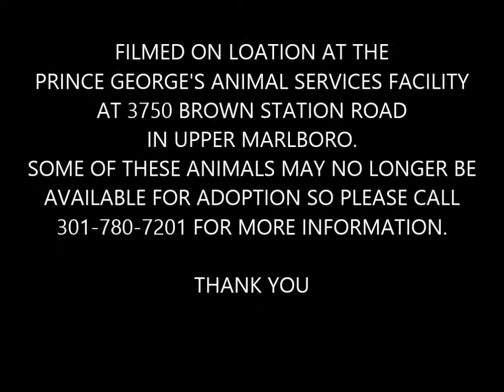"FALL" 8 YR OLD FEMALE COCKER SPANIEL (A393691)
ADOPTION FEE WAIVED! TINY LITTLE GIRL, ADORABLE AND SWEET, LOTS OF ENERGY SO PLAN ON GIVING HER PLENTY OF PLAYTIME!